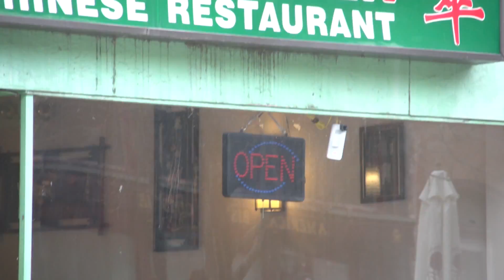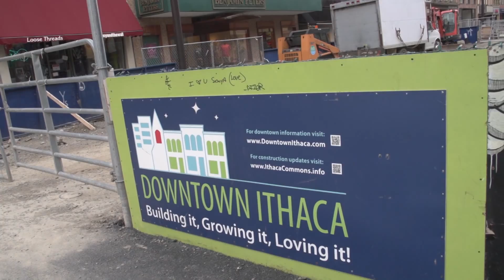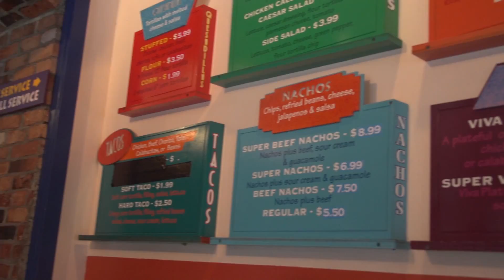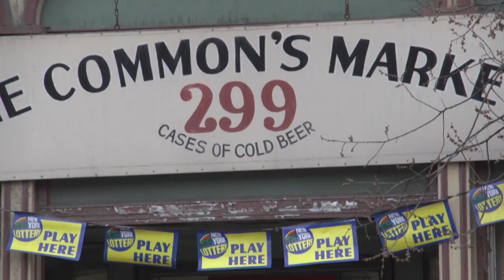Markwardt Reprter Report